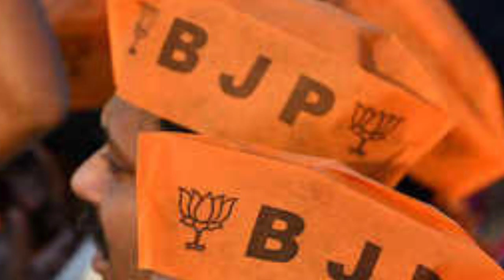रांची के Advocate ने किया Modi और Amit Shah के खिलाफ केस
This channel basically provides positive views about religion, news and people's opinion.

I really love human beings and i want them to love one another!

Let love be our religion!

Category